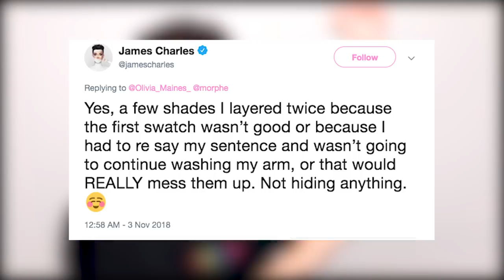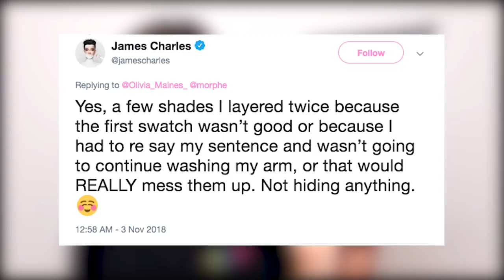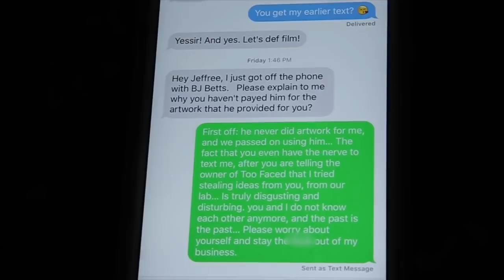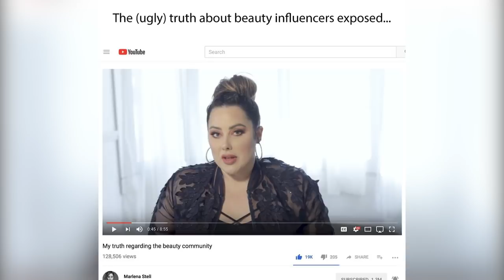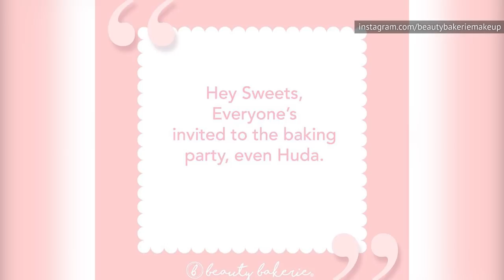The Biggest Scandals to Ever Hit the YouTube Beauty Community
You wouldn’t think that people who upload makeup tutorials to YouTube could end up being involved in so much drama, but there have been some pretty big scandals to hit the YouTube beauty community over the years.

For instance, many vloggers have had to deal with old tweets and videos that came to light once their channels really started to take off. Their apologies have often been criticized for being less than genuine. In addition, some have secured big partnerships with makeup brands that have become disastrous. Let’s take a look at some of the biggest scandals to ever hit the YouTube beauty community.

Jaclyn's lipsticks | 0:00
Tati and James | 1:18
Faking swatches? | 2:15
Social media missteps | 3:09
Jeffree's shady history | 4:13
Kat dumped Jeffree | 5:16
Accused of racism | 6:21
Anti-vaxxer accusations | 7:14
Exposing the community | 8:11
Marlena on Jaclyn | 9:12
Laura Lee's apology | 10:06
Familiar powder | 10:50